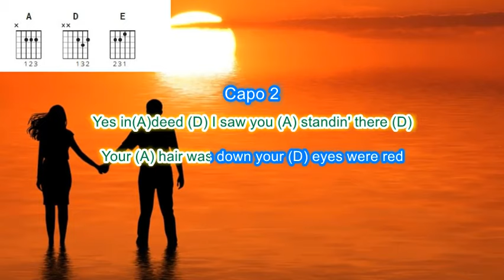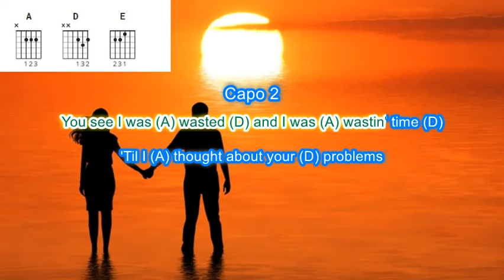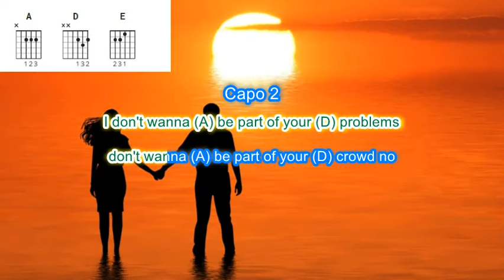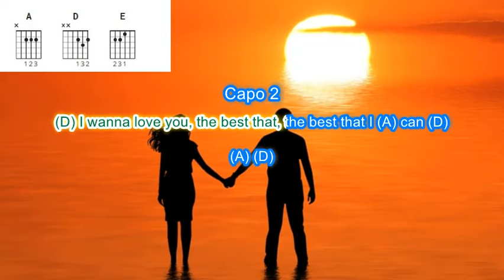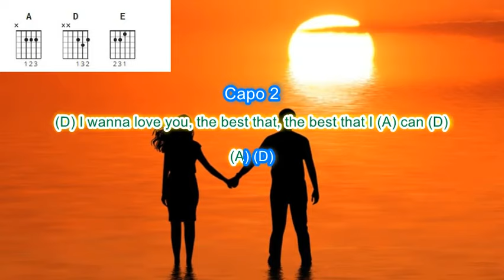Hold my Hand by Hootie & the Blowfish play along with scrolling guitar chords and lyrics